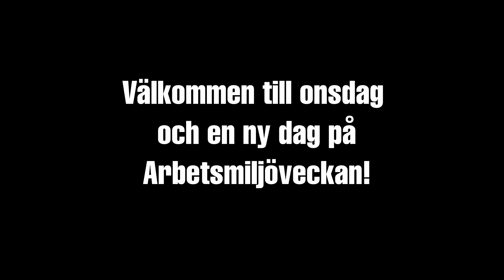Linda Flygare onsdagmorgon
Välkommen till en ny dag och onsdag på arbetsmiljöveckan!  Förutom att arbeta säkert är det viktigt att vi mår bra på jobbet också - det är en del av en god arbetsmiljö. Linda Flygare, HR Partner på Koncern står för dagens hälsning